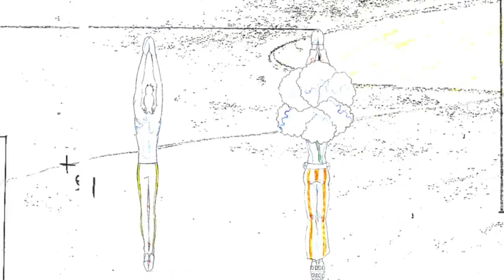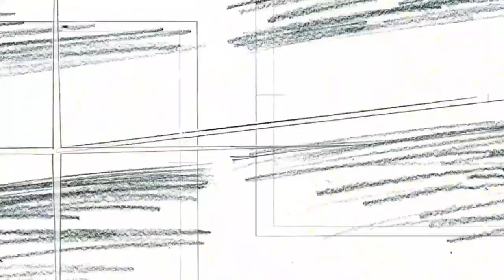Yutaka Nakamura | Space Dandy genga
Space Dandy, stylized as Space☆Dandy (Japanese: スペース☆ダンディ, Hepburn: Supēsu Dandi), is a 2014 Japanese comic science fiction anime television series produced by Bones. The series follows the misadventures of Dandy, an alien hunter who is "a dandy guy in space", in search for undiscovered and rare aliens with his robot assistant QT and his feline-like friend named Meow.